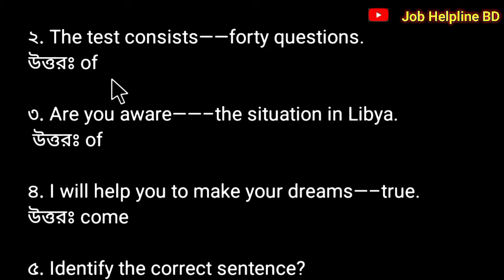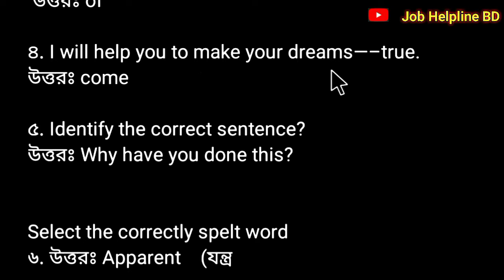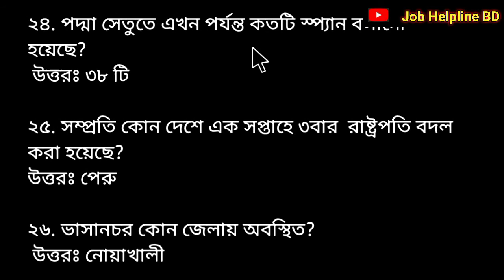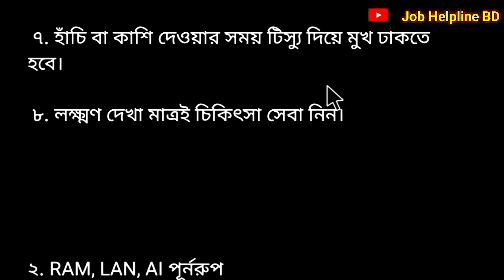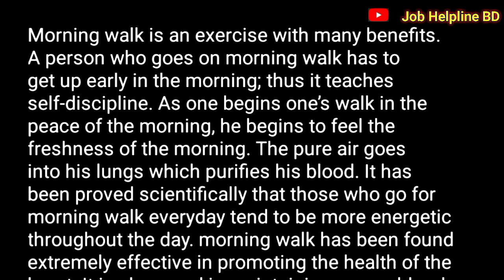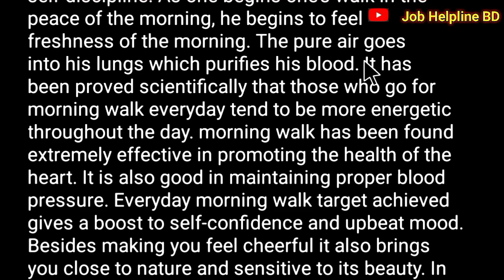সুন্দরবন গ্যাস কোম্পানি লিমিটেডের প্রশ্ন সমাধান | sundorban gas company limited question solution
এই ভিডিতে সুন্দরবন গ্যাস কোম্পানি লিমিটেডের জেনারেল অ্যাডমিনিস্ট্রেশন পদের প্রশ্ন সমাধান দেওয়া হয়েছে,

চাকরি পরীক্ষার সকল আপডেট পেতে চ্যানেলেটা সাবসক্রাইব করে রাখুন সকল আপডেট আপনার কছে চলে যাবে,

ধন্যবাদ